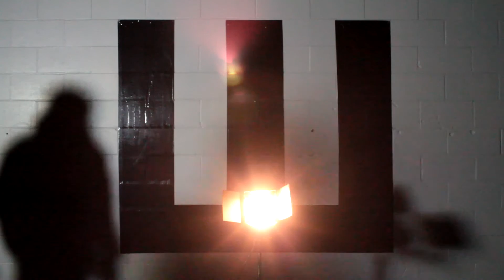#69 Behind the scenes of the "World on Trial" Photoshoot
Behind the scenes of yesterday's "World on Trial" photoshoot.
Show them your support!
My first Children’s book Mischief’s Missing Monsters is ready for Christmas! You can grab a copy here!